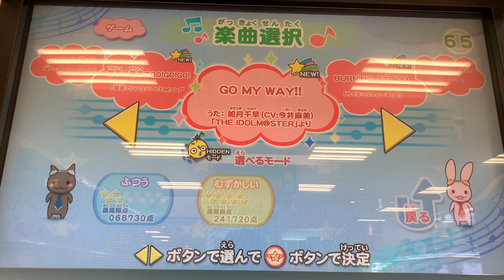GO MY WAY!!(ふつう-二丁拳銃-HIDDEN/フルコンボ)【ミュージックガンガン！超増加版】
★4
149コンボ(75-74)
「HIDDEN」モード使用